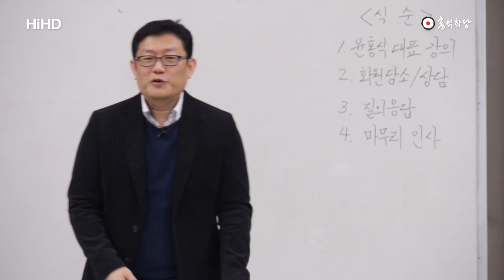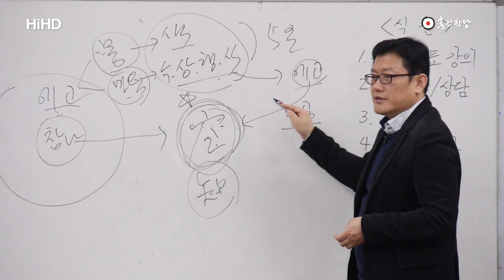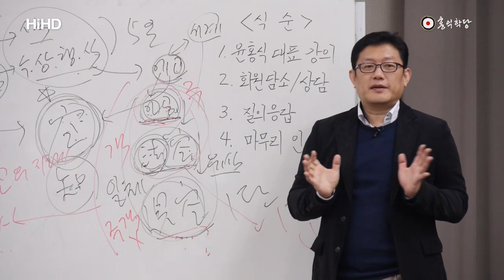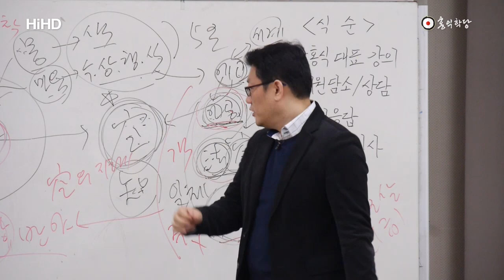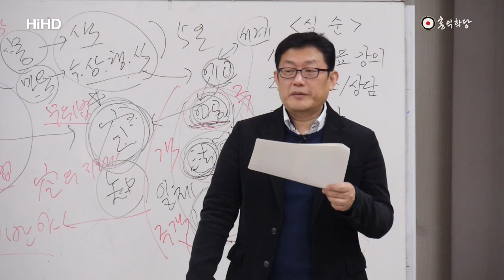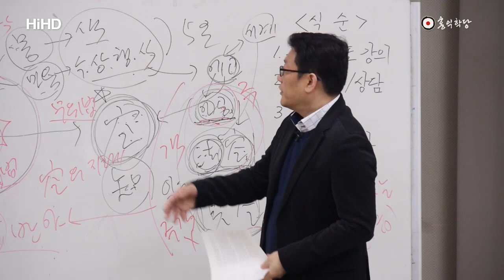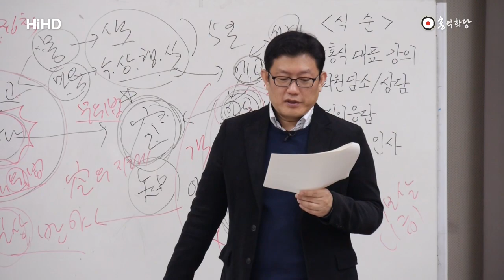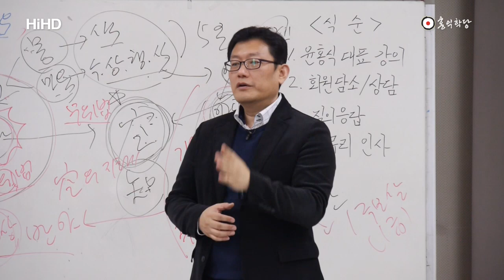[홍익학당] 청담스님의 금강경에 대한 가르침_A273